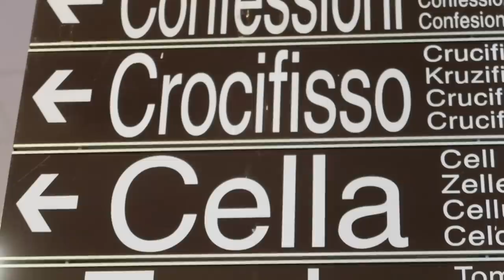CIAO ITALIA - Płyniemy do Włoch i zaczynamy pizza challenge - jedzenie pizzy CODZIENNIE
💳 Przez całą podróż towarzyszy nam karta multiwalutowa Revolut, która idealnie sprawdza się za granicą. Zamawiając ją z tego linka otrzymasz ją za darmo